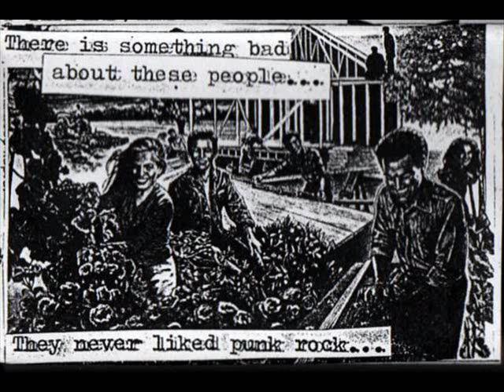Dogshit Sandwich - Murdering Bastards (Full Album)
Punk Shit Records  (2003)

1. Murdering Bastards 00:00
2. Royalties 03:40
3. Money N' Fame 05:17
4. Dogsbody 07:36
5. Hannon's Pig 11:11
6. Ulster Politicians 13:13
7. Broad Street 15:57
8. I Hate Religion 20:40
9. Bogmen 22:25
10. P.C. Punx Fuck Off 26:01
11. Meat Industry 27:52
12. Anger @ Ulster 29:58
13. Sad Cunt 32:27